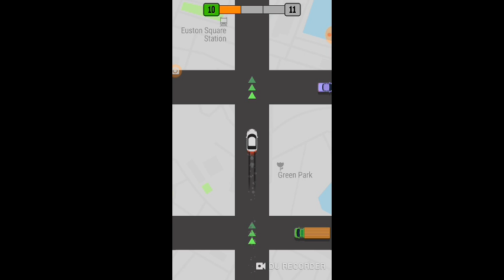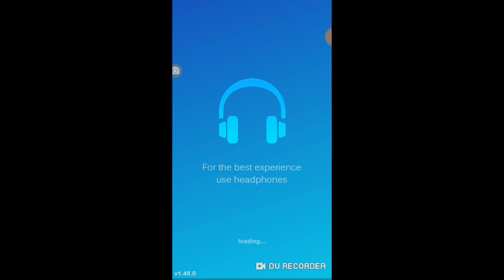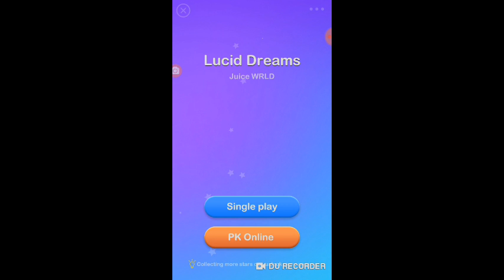My weird video...